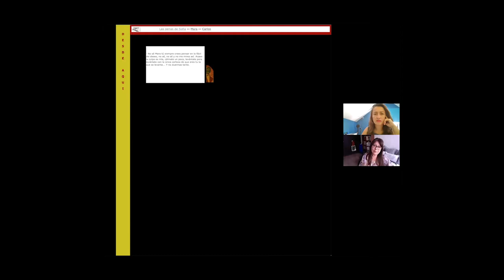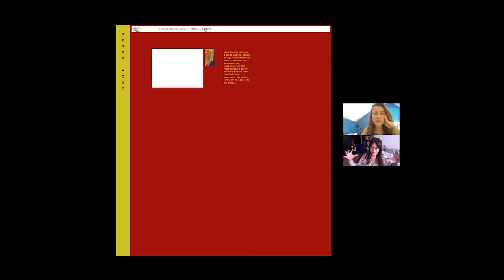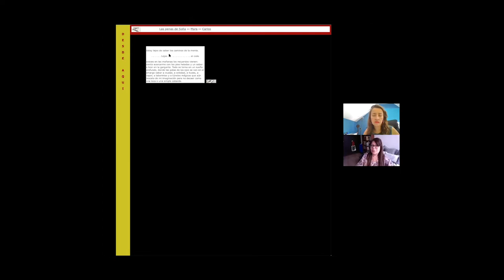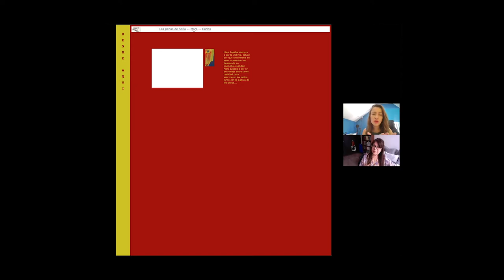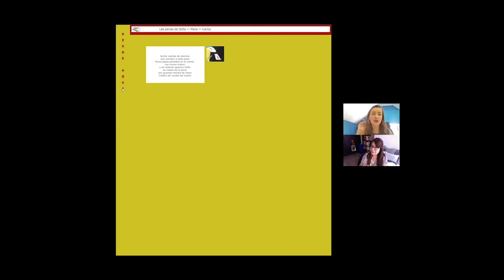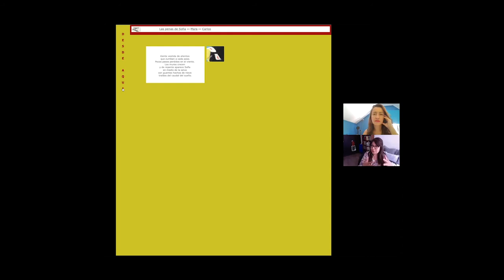Entrevista a Mónica Montés sobre "Desde aquí"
Entrevista realizada vía Zoom el 18 de enero del 2021 en el marco de la investigación "Cartografía de la Literatura Digital Latinoamericana" del Laboratorio Digital de la Facultad de Comunicación y Letras de la Universidad Diego Portales (Santiago, Chile) y financiada por Fondecyt (ANID). Estas navegaciones guiadas son parte de la serie "La literatura digital ante la obsolescencia tecnológica" que abarca conversaciones con 14 autores que trabajaron con el software Flash y el anuncio de su desaparición de los navegadores de Internet en 2020.

Mónica Montes estudia Literatura en la Universidad Javeriana, Bogota - Colombia. Hizo un diplomado en Gestión editorial con énfasis en medios electrónicos. Ha trabajado en diferentes editoriales en Colombia y dictado clases en la Universidad Javeriana en el Departamento de Comunicación Social (2000), siempre interesada en el hipertexto. Actualmente reside en Río de Janeiro y se dedica a la creación.